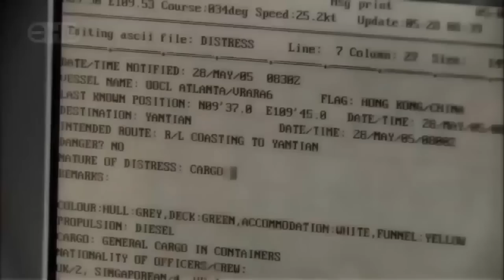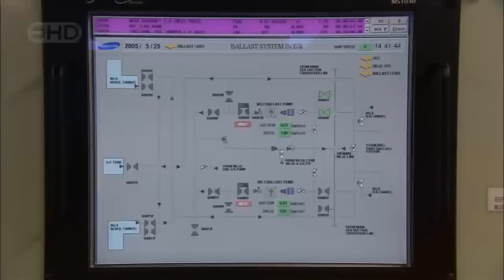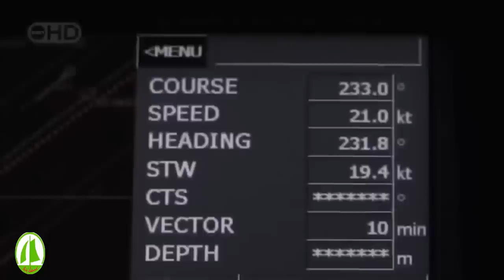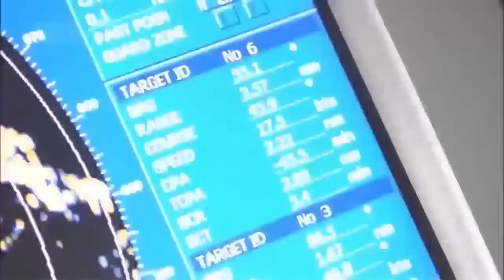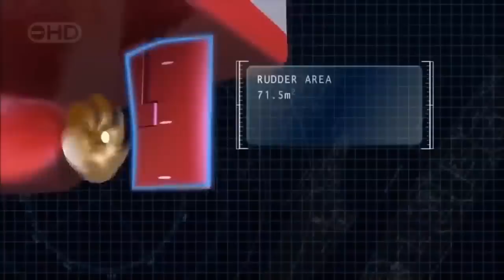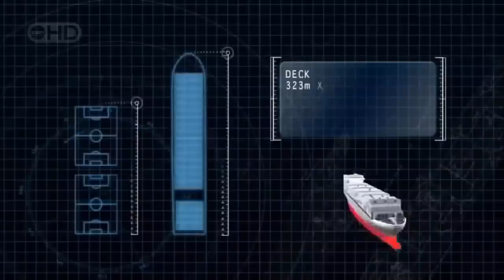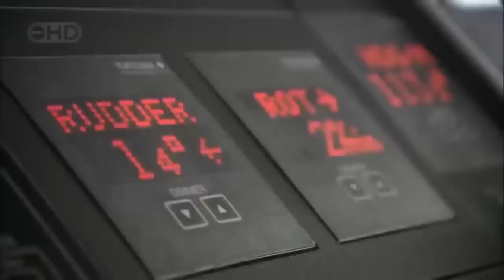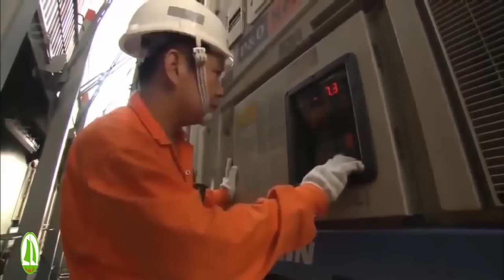Cargo ships billions of dollars - HD doccumentary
A $ 4.5 billion cargo ship.
Orient Overseas Container Line (OOCL) is a Hong Kong-based container shipping and logistics service company. OOCL is one of the world's largest integrated international container transportation, logistics and terminal companies with more than 320 offices in 70 countries around the world, providing 78 services covering international trading markets with a fleet of more than 300 ships, including Grand Alliance member line vessels, feeder and OOCL-owned and operated vessels. OOCL has vessels of different classes with capacity varying from 2,500 twenty-foot equivalent units (TEU) to 13,000 TEU, and ice-class vessels for extreme weather conditions. The Grand Alliance was formed in 1998. Its members are Hapag-Lloyd (Germany), NYK (Japan) and OOCL (Hong Kong).